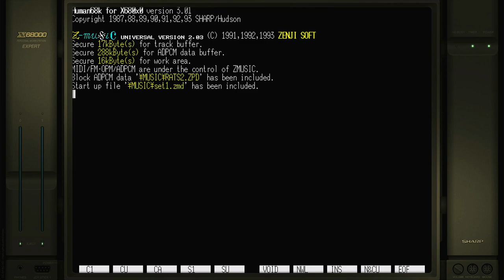Marble Magic Sharp X68000 Emulated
Marble Magic
Sharp X68000 | Emulated